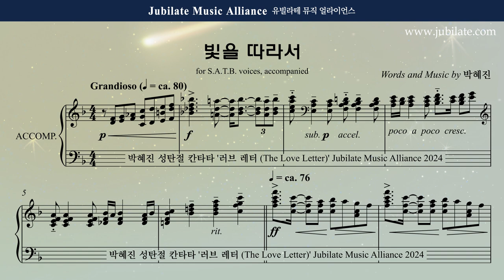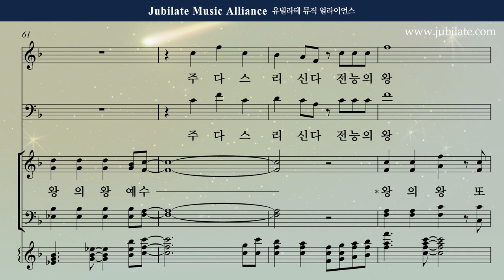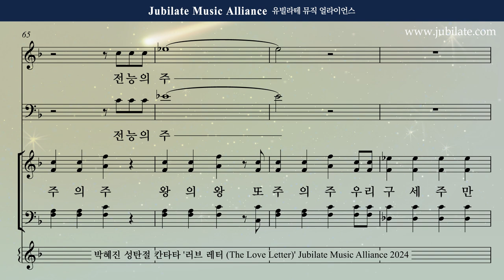[성탄절 칸타타] 박혜진 - 러브레터 (The Love Letter) 7. 빛을 따라서 (합창음원)